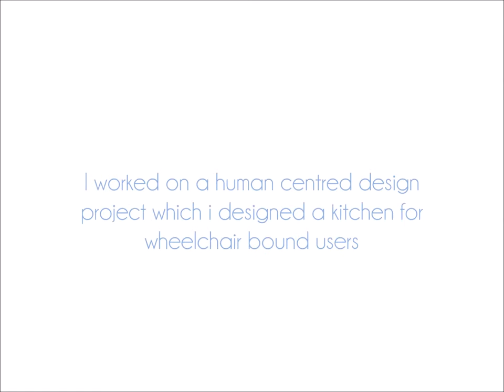SUTD Application Video from Koo Han Tong